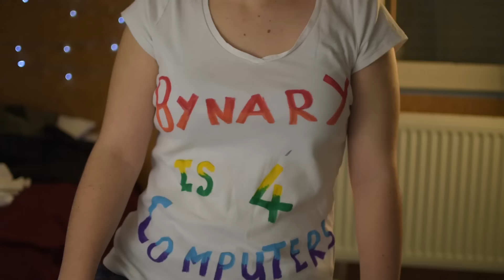Corps, médecine et consentement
Mes vidéos ne sont pas monétisées, mais tu peux me soutenir
Pour en savoir plus, déroule la barre d'infos !

Pour m'aider à sous-titrer les vidéos, tu peux nous rejoindre
Et tu peux même venir si tu veux discuter, on ne parle pas que de sous-titres.

Je filme avec un Nikon D5500 et un 35mm 1.8 et j'aime le thé, les avions ainsi que la nourriture végé.